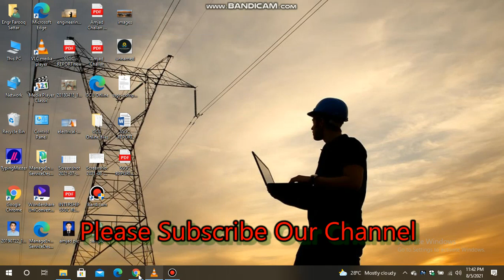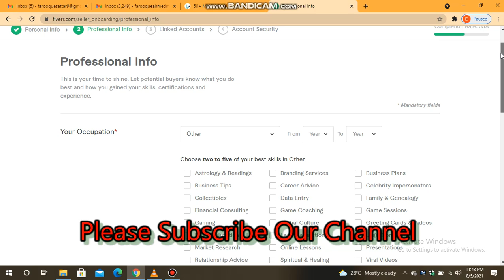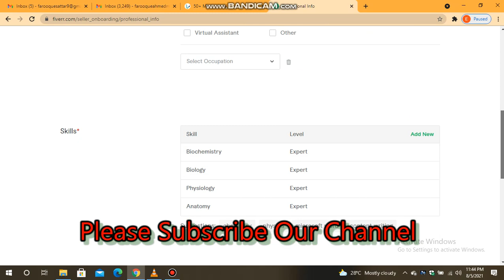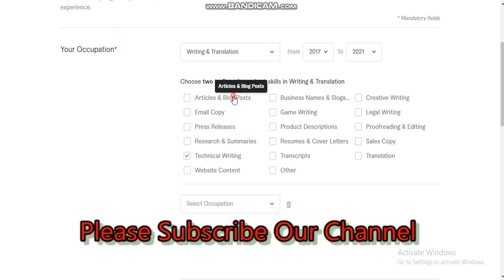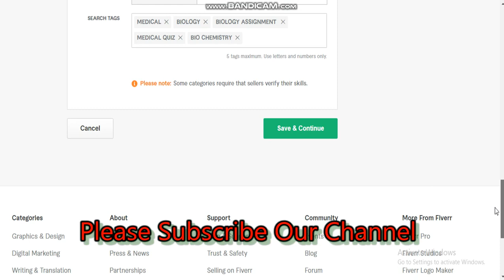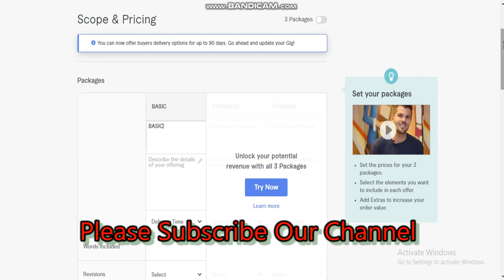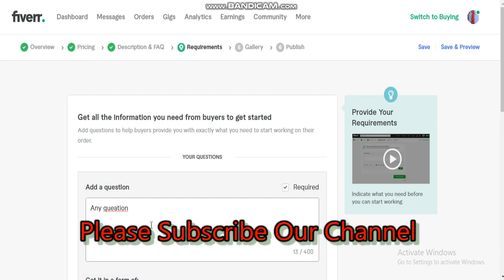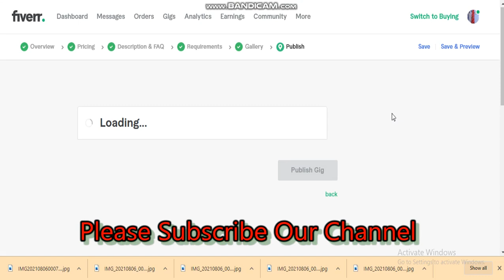How to create first FIVERR GIG on laptop?